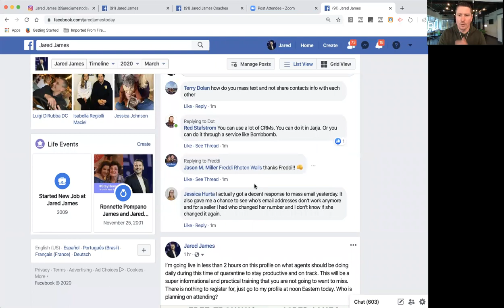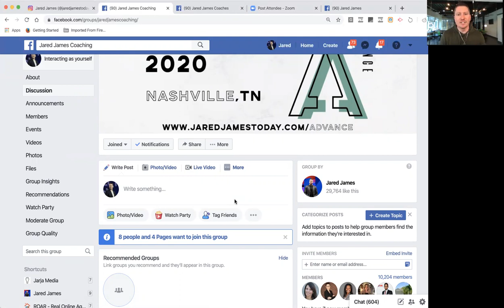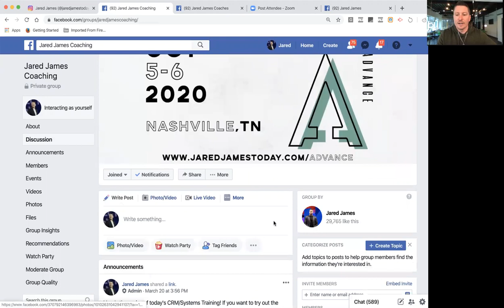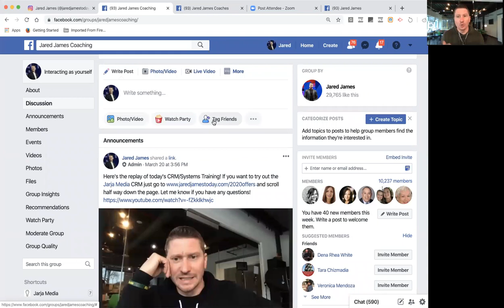What Realtors should be focused on daily to remain productive while quarantining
Here are 7 specific things for real estate professionals to focus on while being quarantined to remain productive and in the right state of mind.

To send Jared a question please go and connect on the platform of your choice.